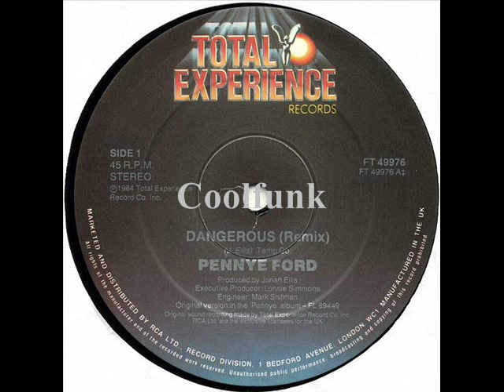Pennye Ford - Dangerous (12" Electro Disco-Funk Remix 1984)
Electro. Funk

Dangerous (12" Remix 1984)